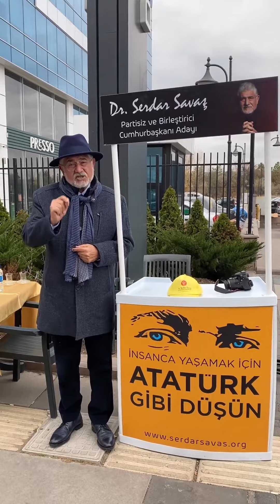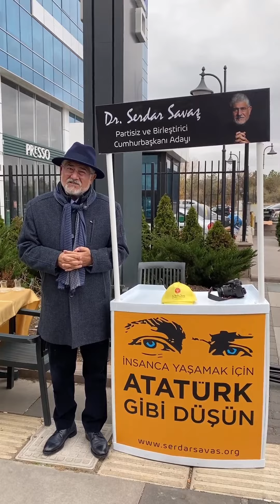Bugün de CHP ve sayın Kılıçdaroğlu bir yanıt vermediler.